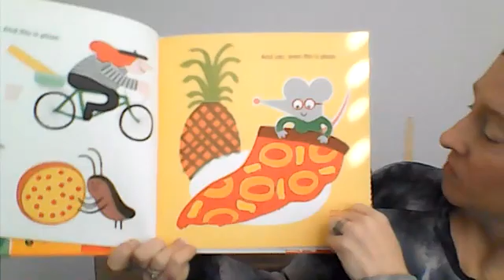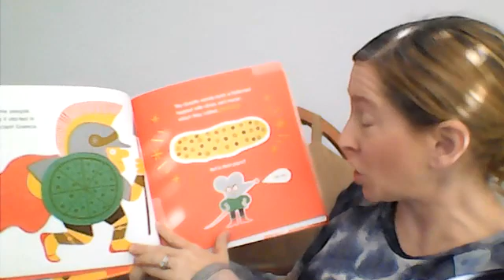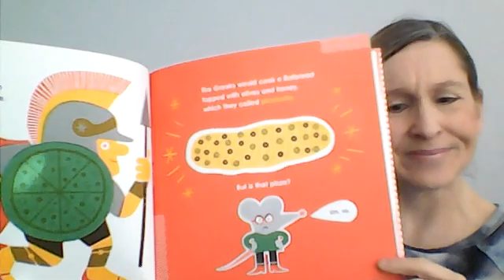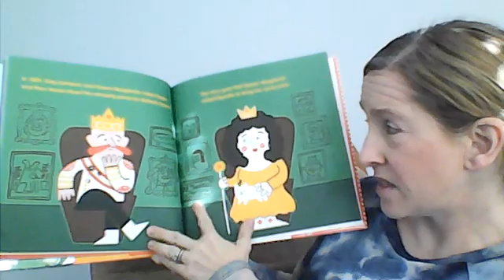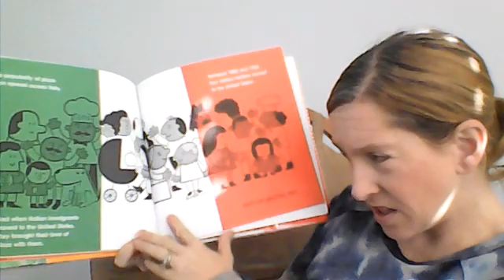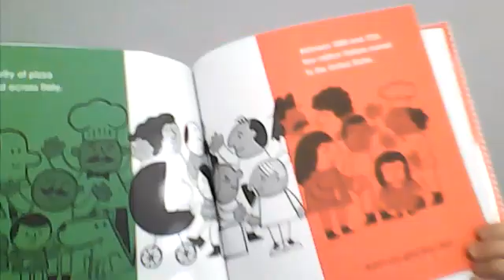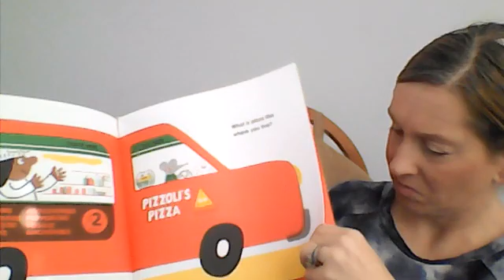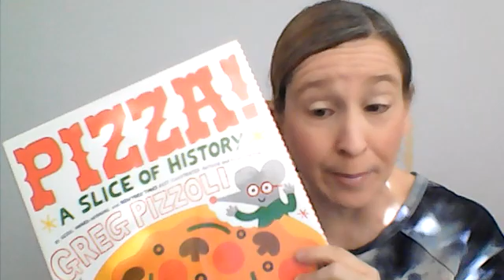Kids Virtual Preschool & Craft time with Ms.Julie PIZZA FUN